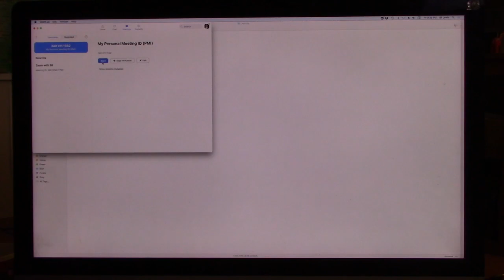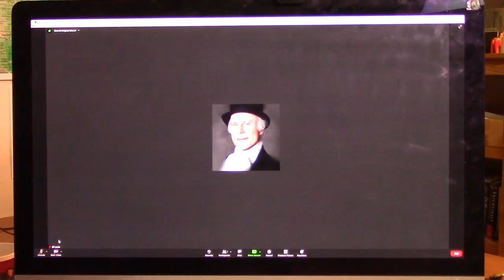2021 04 02 ZoomDoubleVideo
Shoot yourself in Zoom and use it as a background. Like that famous band.

U 2